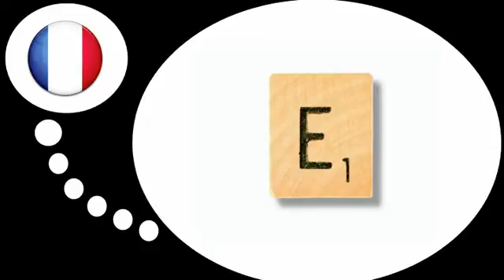फ्रेंच पाठ्यक्रम = फ्रेंच स्वर